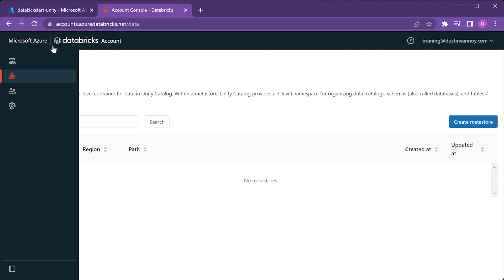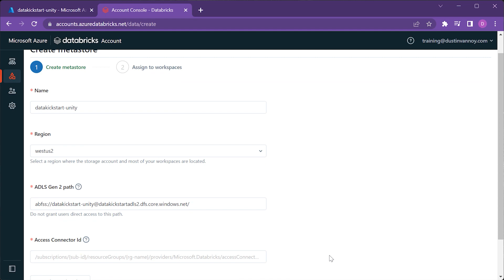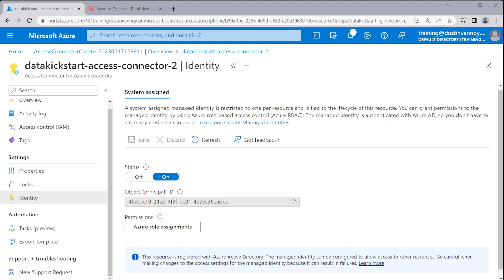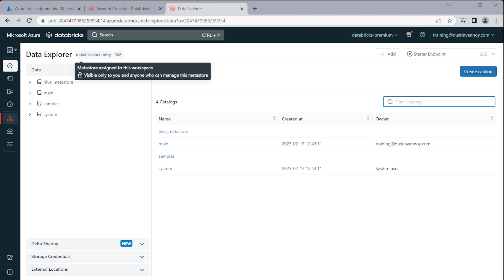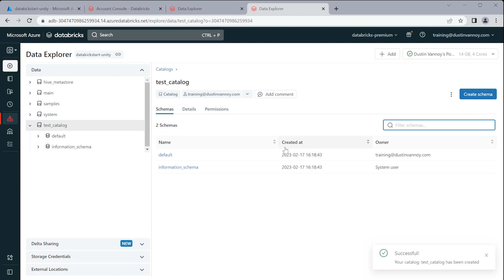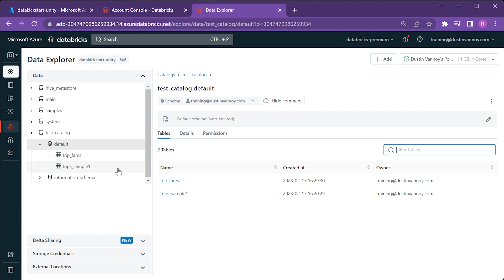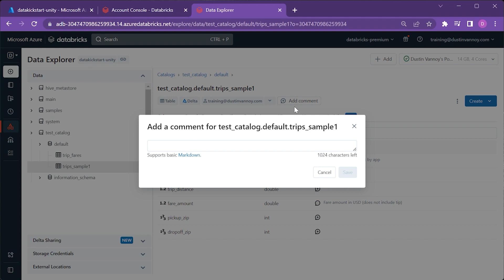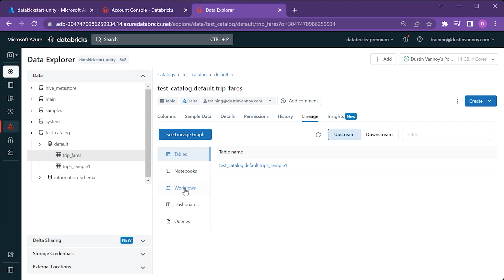Unity Catalog setup for Azure Databricks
In this video I walk through setting up Unity Catalog on Azure and quickly exploring the cataloging features for a couple tables with a workflow. This includes setting up storage and access connector, then a quick walk through of lineage and other metadata tracked at the table level.

CHAPTERS
00:00 Intro
01:35 Setup Metastore
4:58 Assign workspace + explore
9:20 Outro